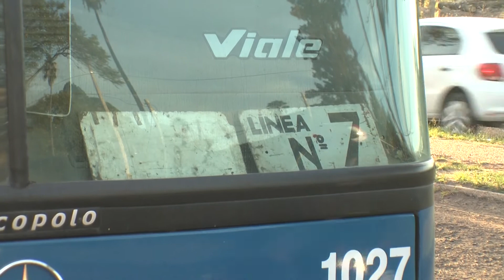Presidente de ADEOMS dijo que se ha venido mejorando progresivamente en el sector ómnibus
El presidente del gremio de funcionarios municipales confirmó que existen dificultades en el sector de ómnibus con la rotura de varios coches municipales. Juan Carlos Gómez dijo que de igual manera se ha venido mejorando progresivamente, recuperándose varias unidades y comprándose nuevas unidades, que afirmó, vendrán en los próximos meses.